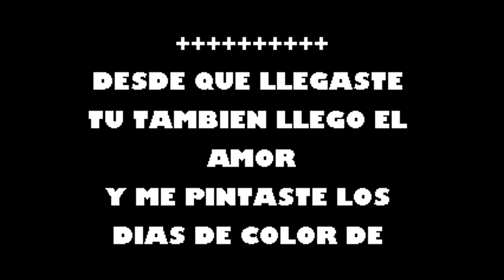Eres El Amor De Mi Vida Segundo Rosero Karaoke